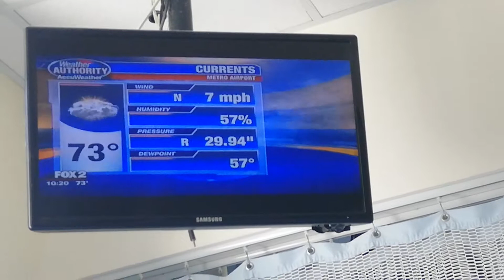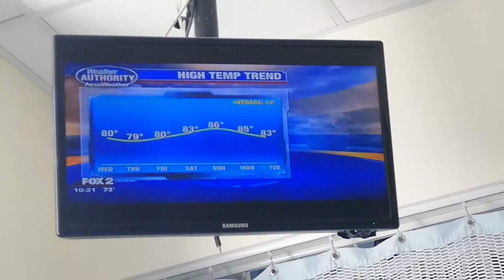JILL WASHBURN - 8-14-19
THE NINE - WHITE PRINT SLEEVELESS V-NECK DRESS AND SEXY BLACK ANKLE-STRAP HIGH HEELS
DEENA CENTOFANTI - DARK BLUE SLEEVELESS V-NECK DRESS
MAURIELLE LUE - GOLDEN YELLOW SHORT-SLEEVED DRESS